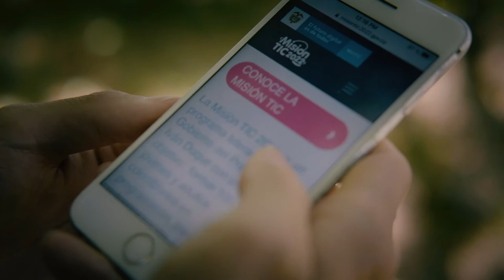"Sean organizados con su tiempo, hay que sacarle tiempo al tiempo": Camilo Dávila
Desde Jamundí, Valle del Cauca, Camilo Dávila cuenta los beneficios que tiene MisiónTIC2022 y cómo aprovechar esta formación para aplicar cada día.